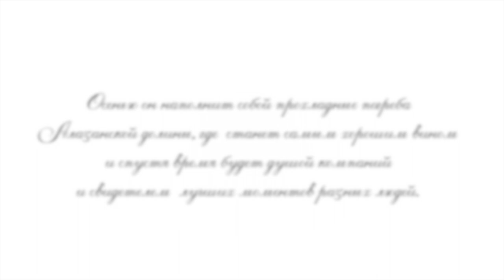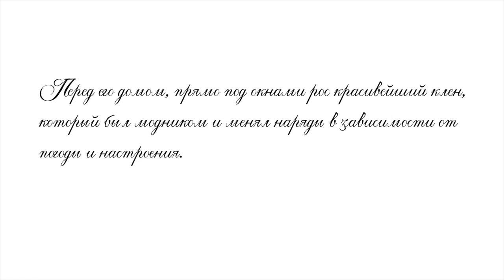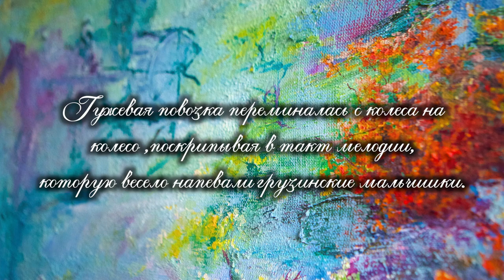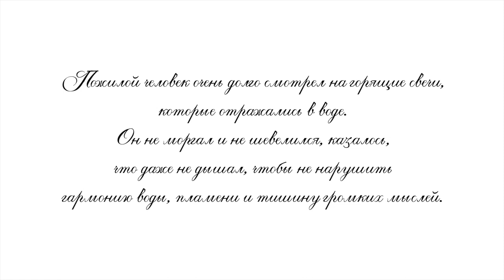Виртуальная выставка Грузия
Я влюбилась в Грузию с первого взгляда, без памяти и без оглядки. Небольшая страна и квинтэссенция духовных, архитектурных и природных ценностей.
Страна богатая красками, запахами и вкусами.
Мы с рестораном Тамар ждём Ваших рецензий на картины и кухню! 🇬🇪 🥘 🖼
Караванная, 28